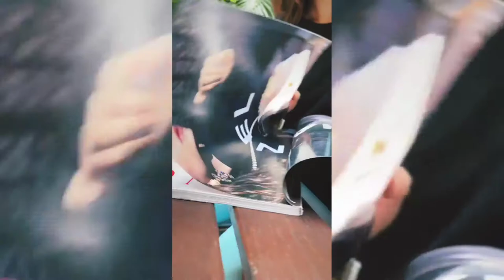Nisha Aggarwal New Viral Videos | Actress nisha agarwal Latest Photo shoot Video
One of the popular actress Nisha Aggarwal latest pics are shown in this video. Nisha Aggarwal is the younger sister of one of the famous leading actress Kajal Aggarwal. Nisha's unseen photos and videos are shown in this video.

Nisha Aggarwal New Viral Videos, Actress Nisha Latest Photo shoot Video

Nishaa Aggarwal Unseen Videos
Film Actress Nisha Photo shoot